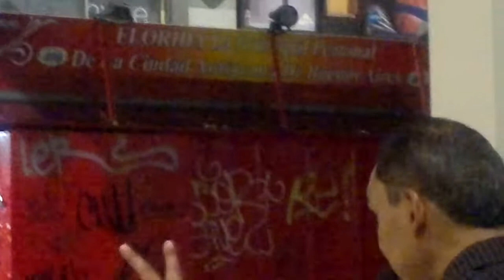"TANGO ARGENTINO EN LA NOCHE PORTEÑA DE BUENOS AIRES ARGENTINA POR OSCAR VALMONT" 3D. HD.